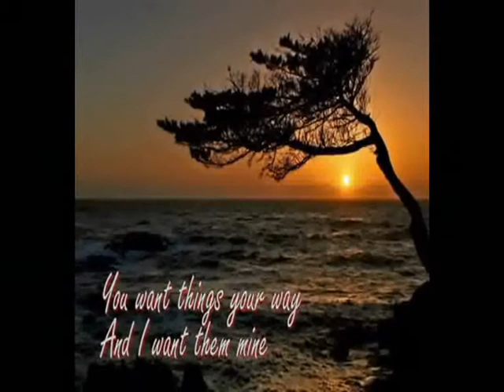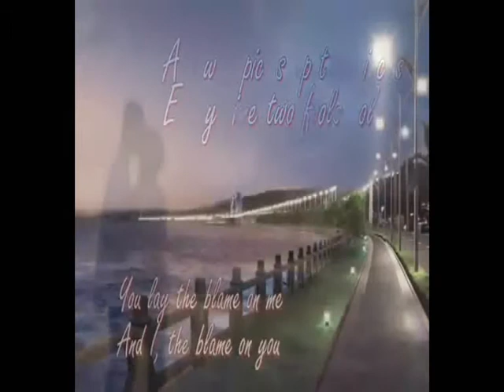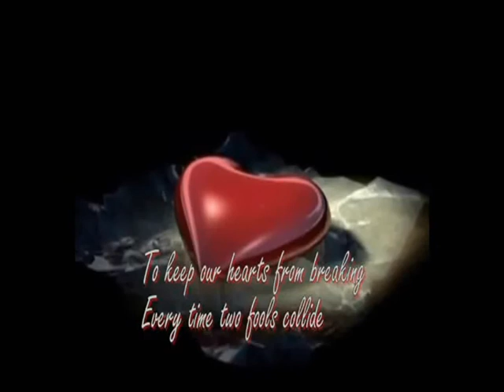EVERYTIME TWO FOOLS COLLIDE, ( SOLO VERSION )